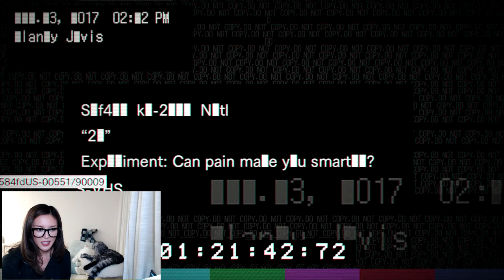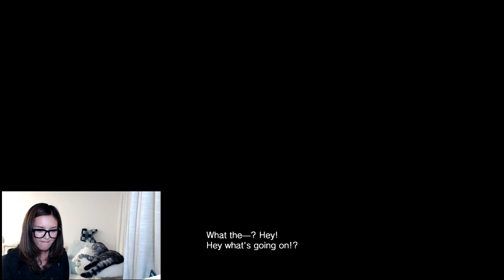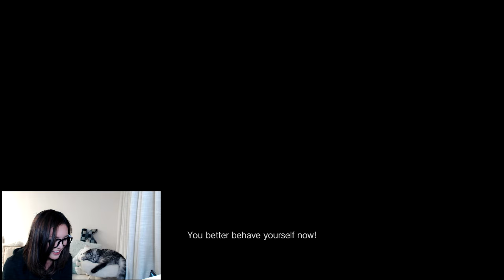I'M BACK!! 21 + BEDROOM | BIOHAZARD 7 Resident Evil DLC Gameplay 25/4/2017